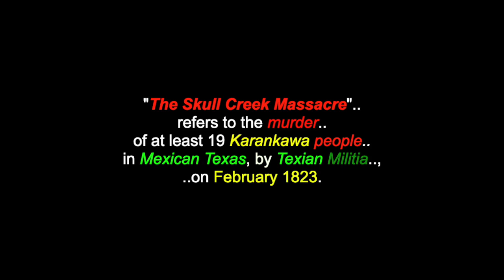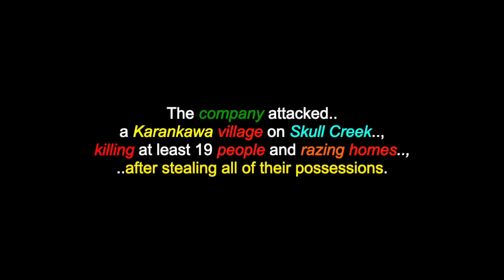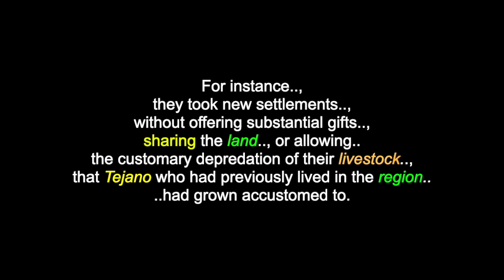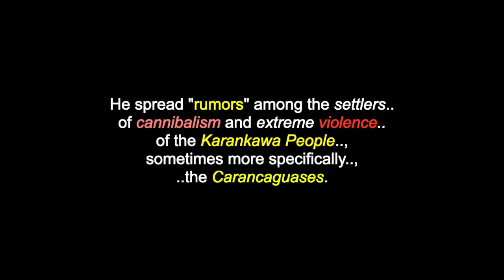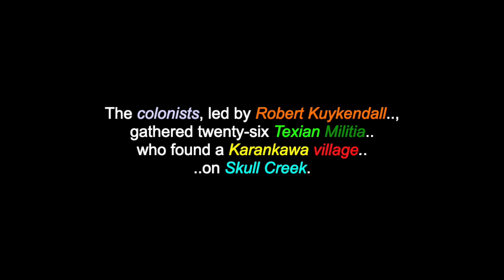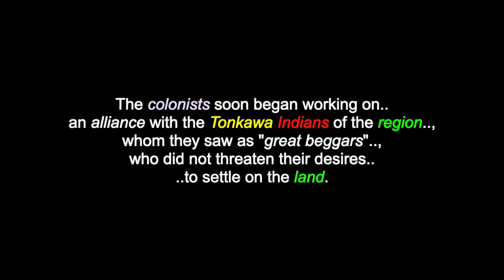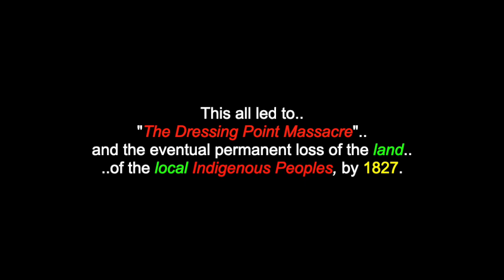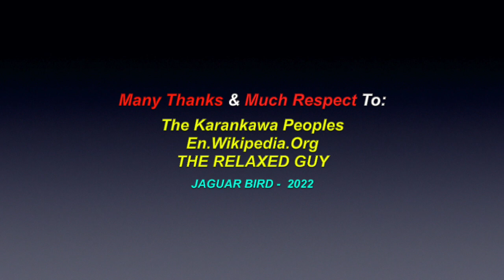The Skull Creek Massacre: February 1823 - Karankawa People - Mexican-Texas, USA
This is a video for: "The Skull Creek Massacre", which was a murder of at least 19 Karankawa People,  that occured in February 1823, in Mexican-Texas, USA . There are also videos in this channel for many North, South & Central American Tribes & First Nations, Chiefs, Residential Schools,  Elders, Historical Events, Indigenous Concerns, Quotes, Environmental Youth Activists.. and much more.

"The Skull Creek Massacre" refers to the murder of at least 19 Karankawa people in Mexican Texas, by Texian Militia, on February 1823. Before 1823, there were few settlers of European heritage from the United States, in the state of Texas. With the formation of the First Mexican Republic, in 1823 and the opening of Mexican Texas to colonists from the United States, white people began to settle in the state. The subsequent pushing and "forcing" of Indigenous Americans off of their lands, combined with various tribal raids on the new settlers' cattle, led to deep hostility and conflict between the two groups.After two colonists were killed by Coco warriors (a sub-group of the Karankawa People), a Texian Militia company of 26 soldiers was formed, by Robert Kuykendall. The company attacked a Karankawa village on Skull Creek, killing "at least" 19 Karankawa people and razing homes, after stealing all of their possessions. There was "no punishment for the attack" and hostilities continued, until, the remaining free Indians were "eliminated from the land".

Many Thanks & Much Respect To: The Karankawa Peoples..; En.Wikipedia.Org..; THE RELAXED GUY.. and to all the other brothers and sisters who have contributed to this video with photos and/or, in any other way.